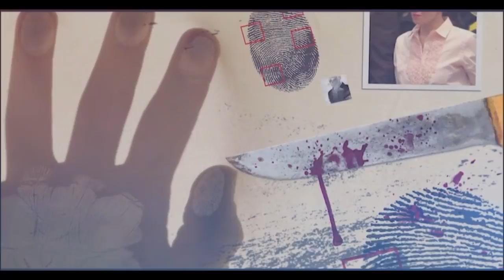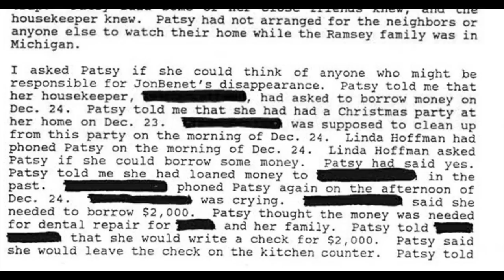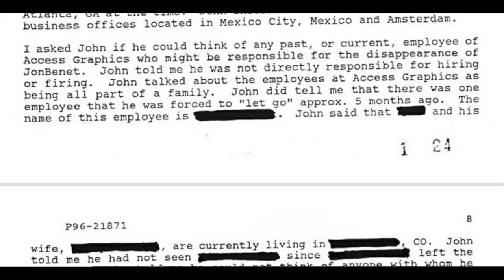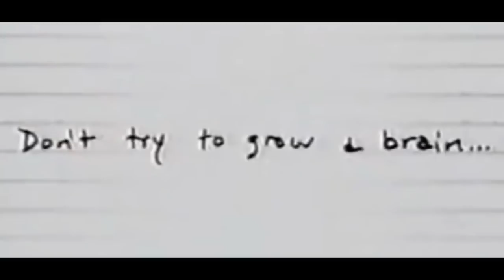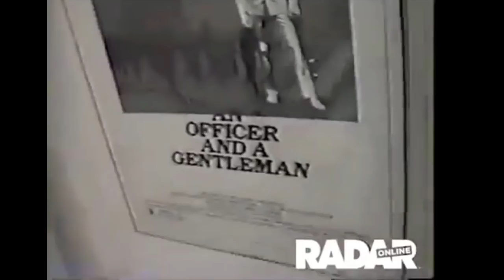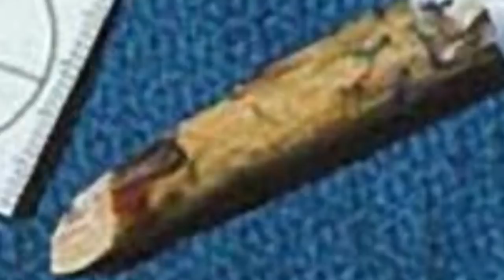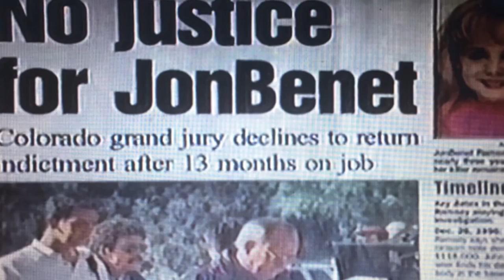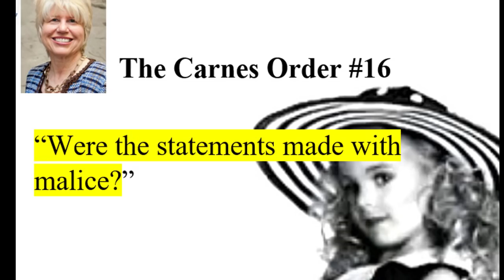"How do you prove you're not guilty?" - Patsy Ramsey